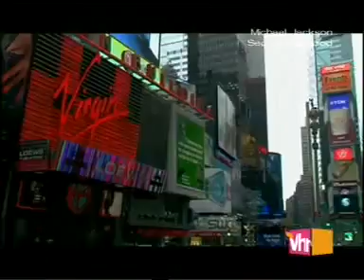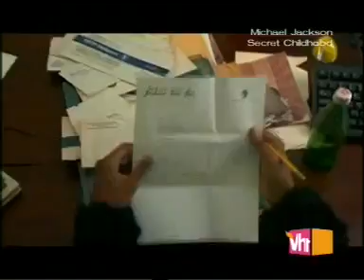Michael Jackson Secret Childhood, 6